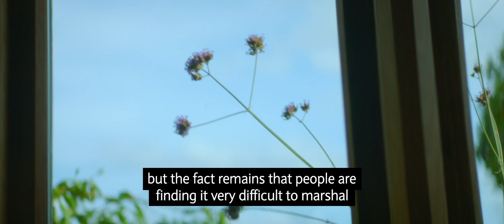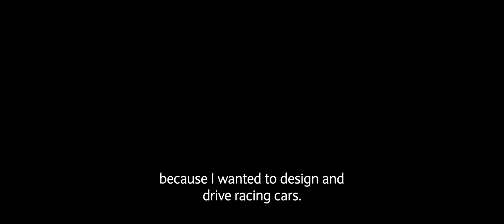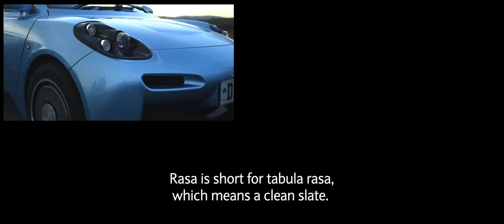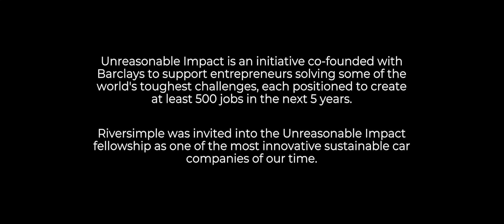Riversimple: The road to cleaner living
“Our goal is to eliminate the environmental impact of personal transport.” As part of our UnreasonableImpact programme, find out how we’re helping hydrogen car manufacturer Riversimple on the road to cleaner driving.